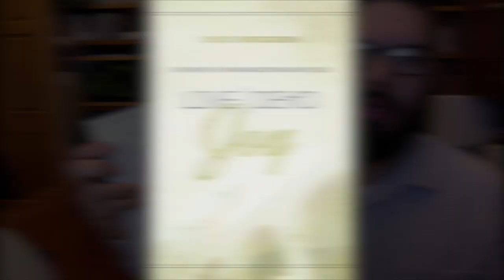Live Dead Joy Jan 1 - Prayer House AG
This video is for the Church Family of Prayer House AG.
Pastor Ron Auch Jr is taking us through the 365 day devotional,  Live, Dead, Joy.
We are starring out the new year with the first talk- Divine Divition.